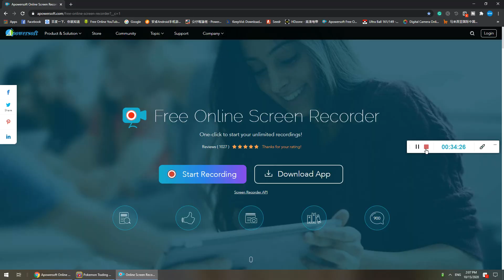在这个剑与盾新环境中，我们的GX牌组还能生存吗？答案是。。很难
好久没玩PTCG了。除了很多新牌组。在这个新环境中，我们还能用以往的GX牌组来生存吗？